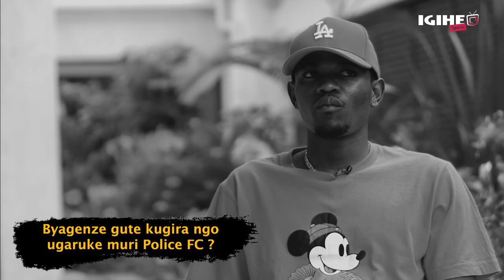Icyamugaruye, gusubira muri Police FC, ibya Rayon na ya migeri yo mu Amavubi: MUHADJIRI YAVUZE BYOSE